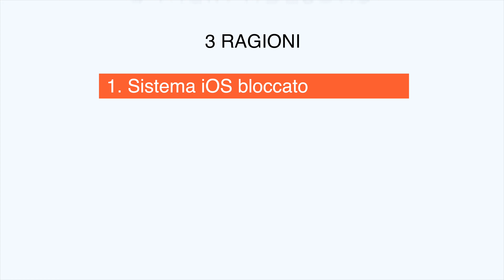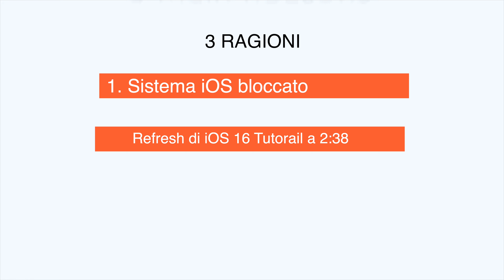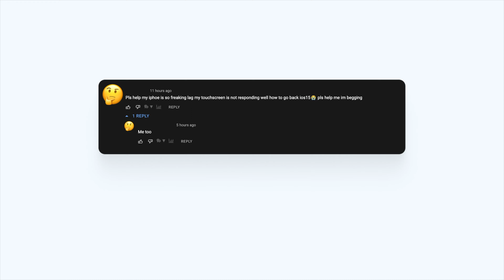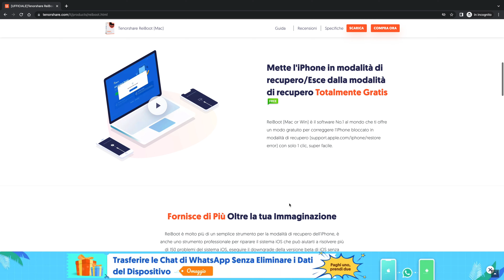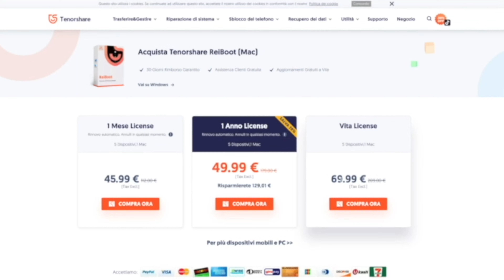Come Risolvere I Bug e I Problemi di iOS 17/16 In Modo Semplice 2023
iOS 17/16 è stato rilasciato da un giorno, ho notato molti bug su iOS 16, guardate il video per vedere se avete gli stessi bug. Scarica gratuitamente lo strumento di riparazione di iOS 16 ReiBoot qui

⏰Timestamps:
00:00 Introduzione
00:14 La batteria di iOS 16 si scarica velocemente
00:31 iOS 16 Album duplicati non visualizzati
00:47 Motivi per cui iOS 16 non mostra gli album duplicati
01:38 La torcia di iOS 16 non funziona
01:48 Il touch screen di iOS 16 non risponde
01:58 Le app di iOS 16 non si aggiornano
02:10 Problemi con lo sfondo della schermata di blocco di iOS 16
02:13 iOS 16 Impossibile unirsi alla libreria di foto condivise
02:17 iOS 16 non riesce a nascondere le foto sincronizzate
02:20 L'effetto profondità della schermata di blocco di iOS 16 non funziona
02:39 Ridurre la gravità dei bug di iOS 16 con l'hard reset dell'iPhone
02:55 Ridurre la gravità dei bug di iOS 16 con Tenorshare ReiBoot
03:58 iOS 16 mostra album duplicati dopo la riparazione di ReiBoot

Bug e problemi noti di iOS 16 👾:
1. La batteria di iOS 16 si scarica velocemente
2. iOS 16 non mostra gli album duplicati
3. Effetto profondità schermata di blocco iOS 16 non funzionante
4. Le app di iOS 16 non si aggiornano / le app si bloccano
5. iOS 16 Impossibile nascondere le foto sincronizzate / Impossibile unire la libreria di foto condivise
6. La torcia elettrica di iOS 16 non funziona
7. iOS 16 Touch Screen non risponde
8. iOS 16 Air Pods non si verifica
9. iOS 16 Assistive Touch non funziona

Se avete riscontrato altri bug, lasciate un commento per farcelo sapere!!!👿👿👿👿